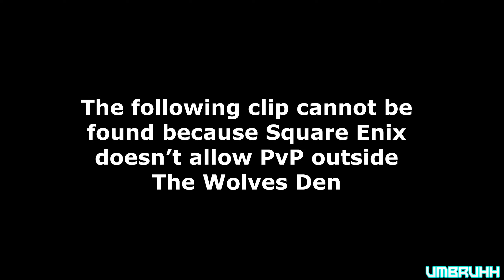There Will Be Bloodshed (FFXIV Edition)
The number of memes that Metal Gear Rising: Revengeance offers are absolutely timeless.

Also Jetstream Sam is Gigachad Incarnate

Come and join our FC on FFXIV on Gilgamesh! Halcyon is always welcoming new recruits.

Audio Including OST and Voicelines are from:
Metal Gear Rising: Revengeance
Devil May Cry V: Special Edition

(Donations are never required but greatly appreciated and will be used to further improve the quality of my videos)